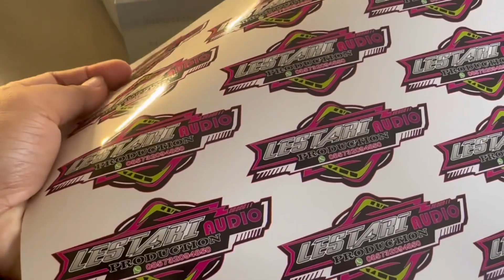CARA MEMBUKA USAHA CETAK STIKER OMSET JUTAAN RUPIAH